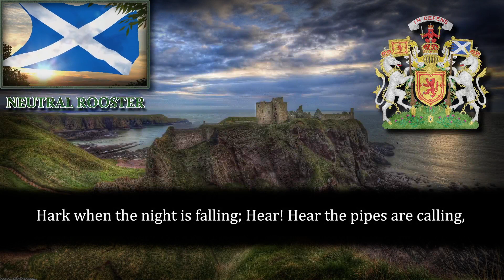Scottish Patriotic Song - Scotland The Brave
(==✪ ATTENTION ✪==)
The content uploaded here doesn't carry out any purpose of propaganda or hatred and they have nothing to do with my own world view.

(==✪ Lyrics ✪==)
Hark when the night is falling
Hear! Hear the pipes are calling,
Loudly and proudly calling
Down thro' the glen.
There where the hills are sleeping,
Now feel the blood a-leaping,
High as the spirits
Of the old Highland men.

Towering in gallant fame,
Scotland my mountain hame,
High may your proud standards
Gloriously wave!
Land of my high endeavour,
Land of the shining river,
Land of my heart for ever,

High in the misty Highlands,
Out by the purple islands,
Brave are the hearts that beat
Beneath Scottish skies.
Wild are the winds to meet you,
Staunch are the friends that greet you,
Kind as the love that shines
From fair maidens' eyes.

Gloriously wave!

Far off in sunlit places,
Sad are the Scottish faces,
Yearning to feel the kiss
Of sweet Scottish rain.
Where tropic skies are beaming,
Love sets the heart a-dreaming,
Longing and dreaming
For the homeland again.

Gloriously wave!